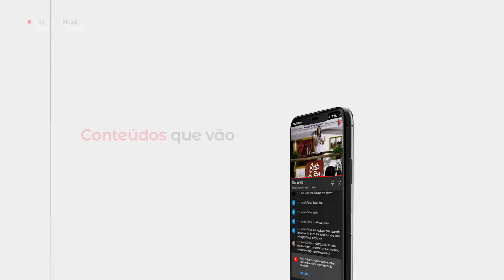PASTOR BENEDITO CIRINEU 9º AVIVA MARANHÃO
ALIANÇA VÍDEO TRANSMISSÕES AO VIVO PREGAÇÕES E LOUVORES
▶️Deixe seu  "joinha" 👍
▶️Compartilhe